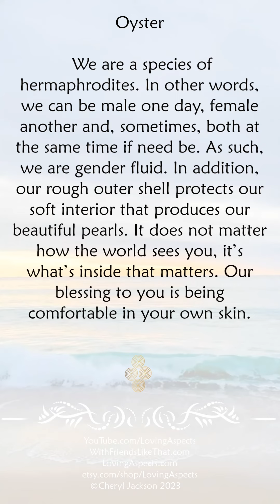Oyster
Thank you for stopping by. This blessing is one of the 200 animal blessings listed alphabetically on my website, WithFriendsLikeThat.com. However, if there is one in particular that you are interested in, I invite you to go to my site and search under the tab, Animal Blessings.

Feel free to view more of my work on YouTube under the name, Loving Aspects.